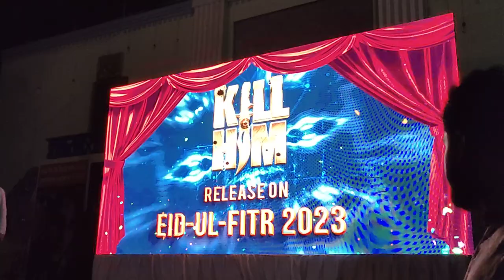Kill Him | Treser | Ananto Jalil | Barsha | Misha | Mohammed Iqbal | Bangla New Eid Movie 2023